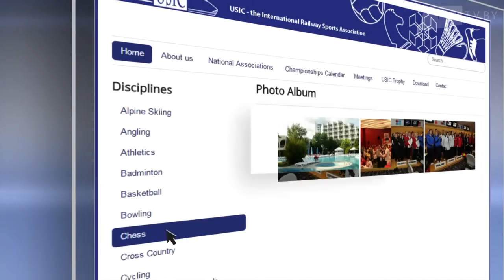XVI USIC volleyball championship, Belarus-2015, English version